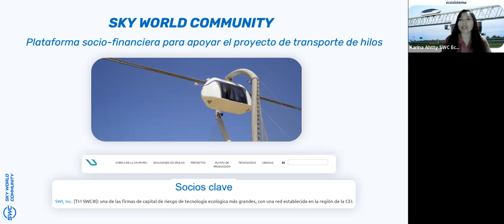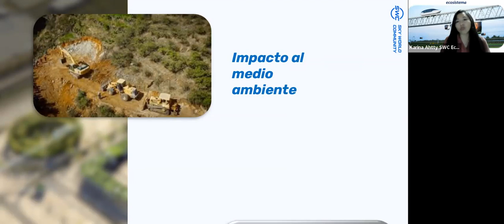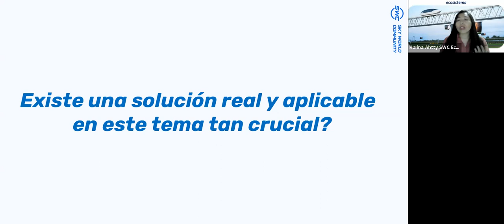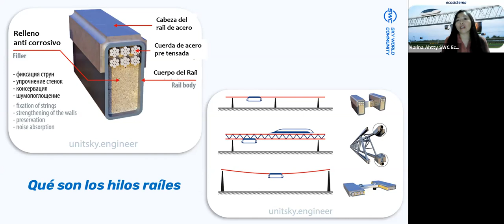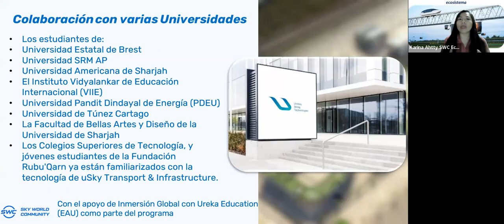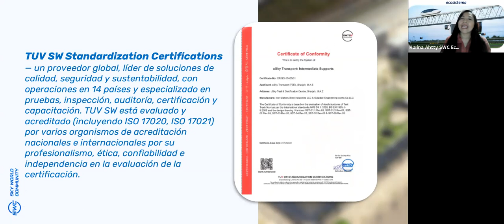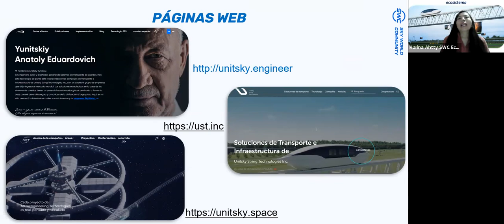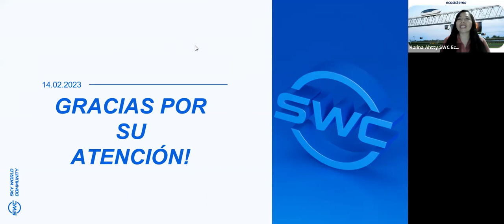14.02.2023 Todo sobre la tecnología de transporte de hilo-raíl. Representado Karina Ahtty. Ecuador